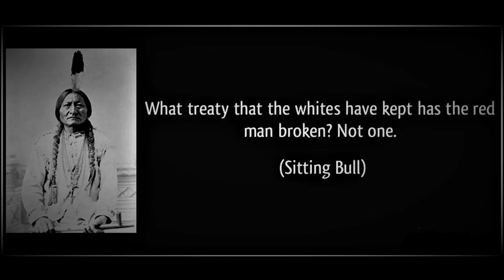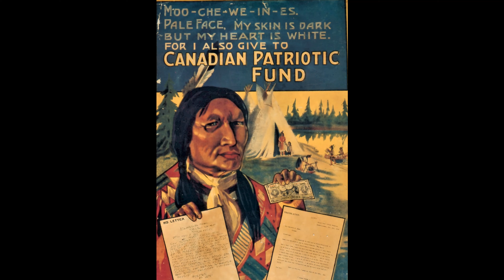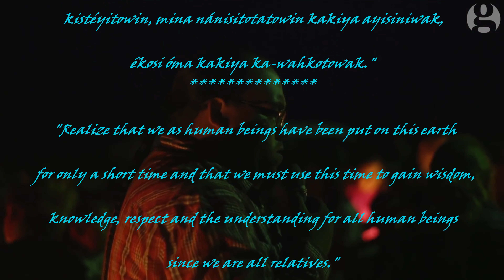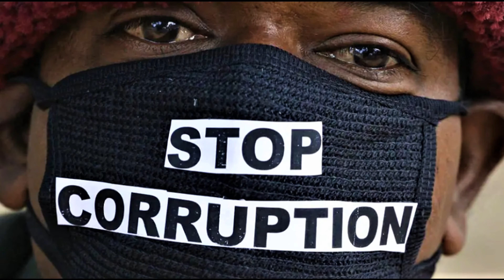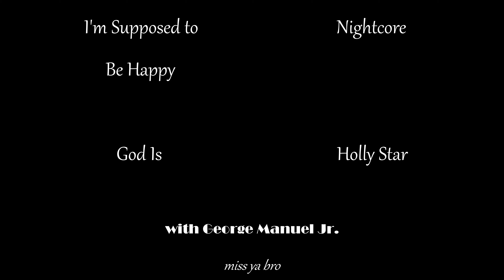the Dreamer God Is {feat. George Manuel Jr. & the Snotty Nose Rez Kids in closing}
I put a mix of cover bands together with Ozzy's vocals for the first main tune in this one. it's not the product I had planned but I think it works. This one was intense with the sound mixing. I just bought a home recording studio set-up so hopefully I will get better at this, lol. Perhaps one day I myself will sing for my vids... I was in a couple choirs for a short while... never said I was good though, lol.
(Darn it! I just noticed another editing mishap. A flash of a person after a transition. Cuz everytime I move a clip during editing it effects clips down the track which pisses me off soo much. Sometimes I get around it but sometimes I don't. Yet it's almost long enough of a flash that it could be a part of the story, and not quite.
I have newer programs now... just have to learn how to use them, lol.